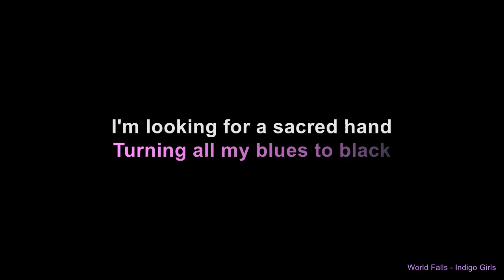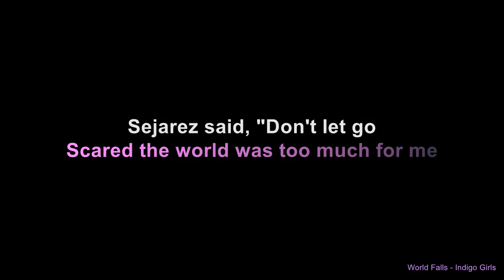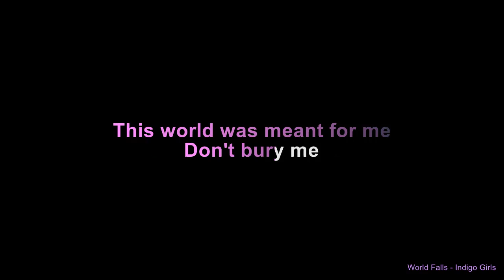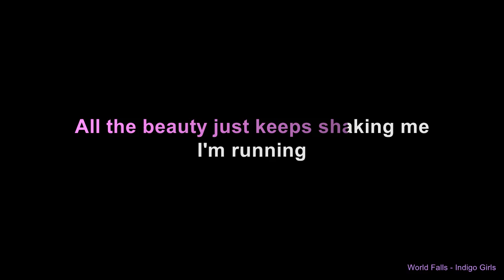World Falls - Indigo Girls (Karaoke)